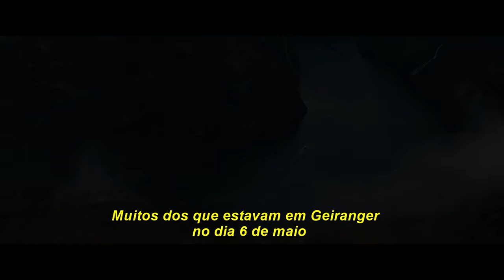Terremoto | Trailer Legendado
Confira o novo trailer de Terremoto